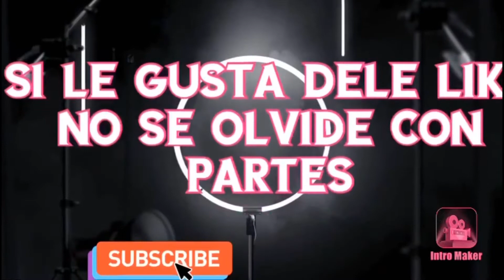Aquí visitando un hermoso parque